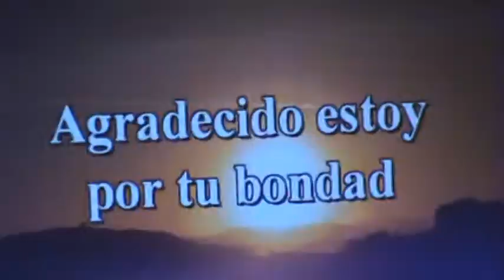Aleluya Catedral del Puerto de Veracruz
Muy emotiva la misa en la Catedral del Puerto de Veracruz, México, todos juntos cantando Aleluya.